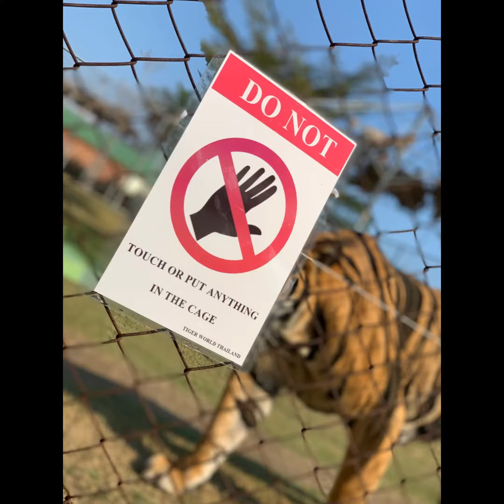Guerrero Thailand 🎄2019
Christmas 2019 in Thailand. Bangkok, Phi Phi islands and Krabi. ❤️